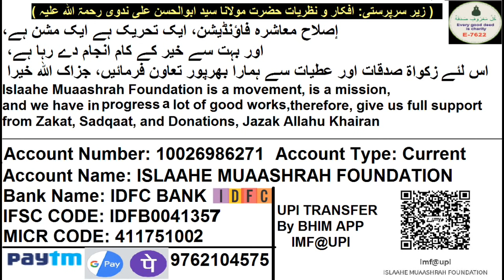Pakistan Ko Support Karke Jail Jaane Se Pahle Ek Sunlo | پاکستان کا سپورٹ کرکے جیل جانے سے پہلے سنلو